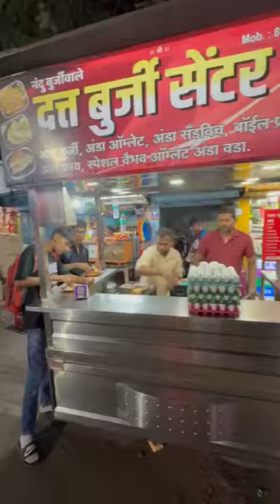Egg​ bread​ bhurji of​ Sangli